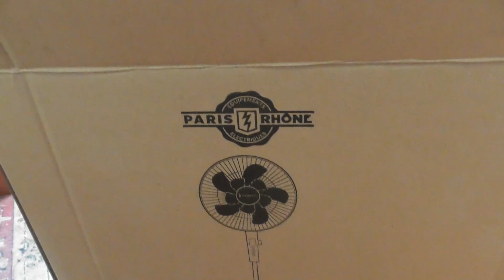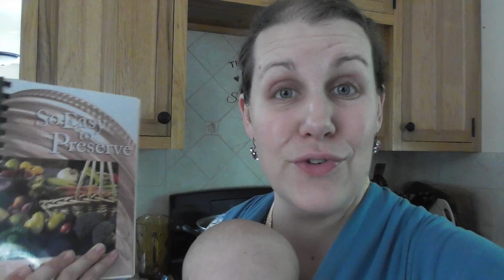Passing on the lost art of home canning | Making Strawberry-Rhubarb Jello Jam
Paris Rhone fan
Basic canning tool kit
So Easy to Preserve! Cookbook